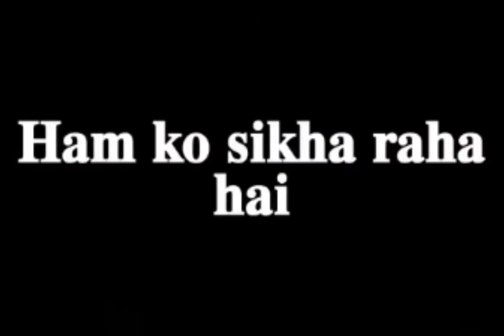HALIM HO RAHA HAI 😊 |NUBAIR KHAN VLOG